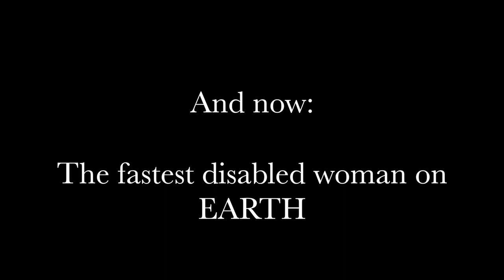Heather Mills - The fastest disabled woman on EARTH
Speed Skiing World Record